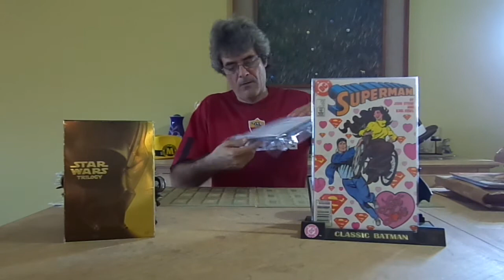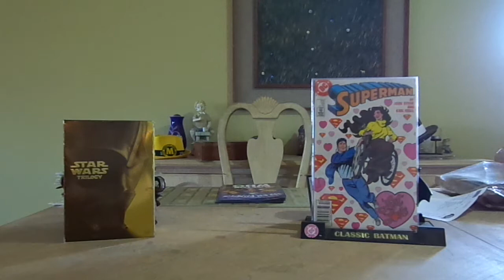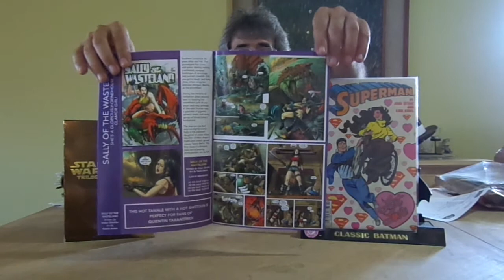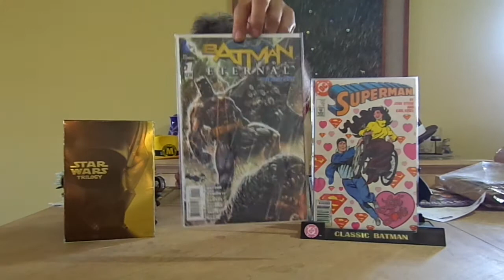comic book wednesday for the week of 4/9/2014 with samurai sword.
this weeks comics .